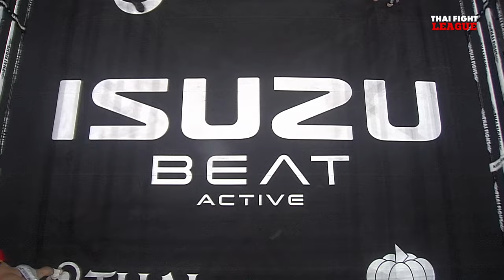อามัวรี่ ไพรม์ VS วินเชนโซ อัลดอมเนส | THAI FIGHT LEAGUE #20 | ไทยไฟท์ลีก #20